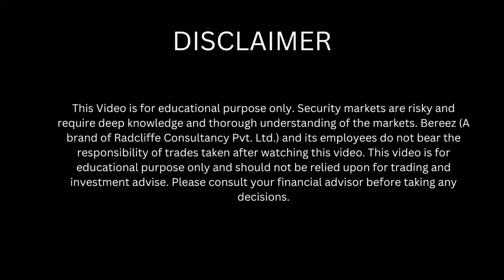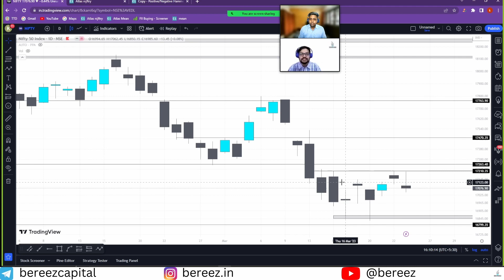Indecision! | After Hours With Bereez | 23-03-23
Book Recommendation

Value Investing and Behavioral Finance - Parag Parikh

Stocks to Riches - Parag Parikh